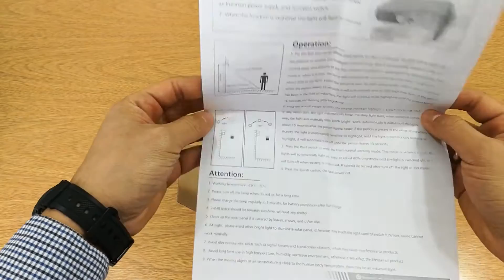Luminaria LED para Pared con ENERGIA SOLAR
UNBOXING de luminaria LED con energía solar para instalación en pared.
Marca: Smart Solar Plus
Modelo: SMLW-5